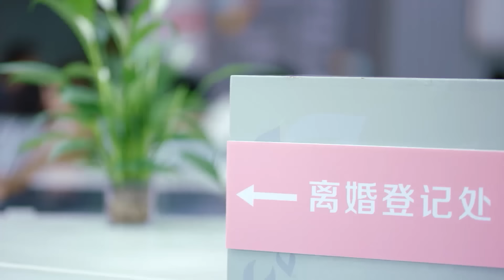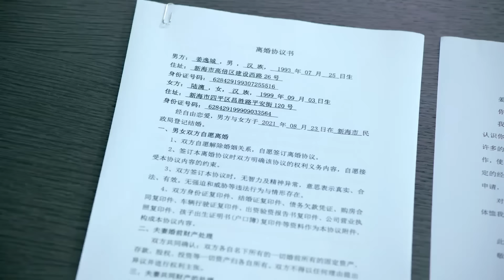Movie | 灰姑娘被攻擊差點流產，卻發現霸總和心機女在一起，終於對他死心提出離婚！程序員那麼可愛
⭐ Drama Name：《程序员那么可爱 Cute Programmer》

该剧根据超人气漫画《程序媛哪有这么可爱》改编，开创了全新职场副本，以最“独特”的角度揭开程序员的多种情感生活，从多维度展现最真实的码农日常